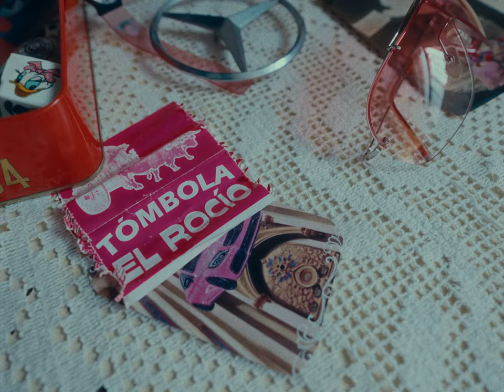MERCEDES ROSA - SEVILLA DISTORSIÓN (Videoclip Oficial)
Videoclip Oficial de la canción "Mercedes Rosa" de SEVILLA DISTORSION @SevillaDistorsion

🌹CRÉDITOS:
Realizado por Alejandro Sánchez Cuenca @aljnscu
Producción y Ayudante de Dirección: Tatin Merino @tatinmerino
Dirección de Arte: Marta Silgado @lamartaxx
Gaffer: Marina Arenas @plastiquina
Sonido y Ayudante de producción: José Alberto Sánchez @spotyfuck
Auxiliar de Cámara: Alejandra Amere @alejandraamere
Estilismo: José López @josefearless
Asistentes de estilismo: Lola Dominguez @lolaadominguez y Fernanda Valeria @venvsenlibra
Maquillaje y peluquería: Javier Real @jrealmakeup
Diseño gráfico: Jacobo Carmona @hey_carmona
Etalonaje: Rubencasss @rubencasss
Actriz: Verónica Morales @lacomother
Actor: Argibay

💖AGRADECIMIENTOS:
El taller de Gelves “El Márquez“
María Márquez Maldonado
Jose M Arteaga
Carmen Hinojosa
toy mclure
Familia Valera Lozano
Juanma de la Cruz
Maruky de la Cruz
Miguel Olivencia

✒️LETRA:
Quiero un mercedes rosa para rachear
Toditas las rotondas que hay en la ciudad
Y al lado de una morena para compartir toda la adrenalina

Dejando atrás el sonido
Y también mi ruina
Pero soy perseguido
Total, que a mil nos la pegamos
Cristal y alcohol adulterado
Metal y un hierro atravesado

Resbala en mi alma de aceite como un puñal
Tus ojos inertes se van, no están
No están, se van, se van, no están
Se clava en mi corazoncito y hasta el final
Tus ojos se pierden se van, no están

To se acaba
Se termina
Ya no hay vuelta atrás
Fuego en mi Mercedes rosa
Y to se acaba
Se termina
Nudos de metal
Como huele a gasolina ardiendo

📩 Taste The Floor
💿 Warner Music Spain / ADA Iberia